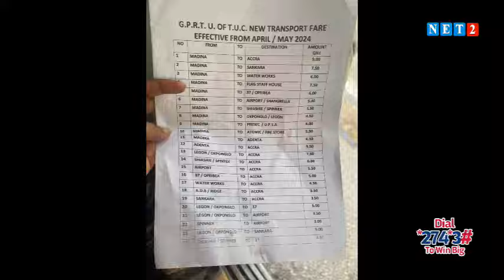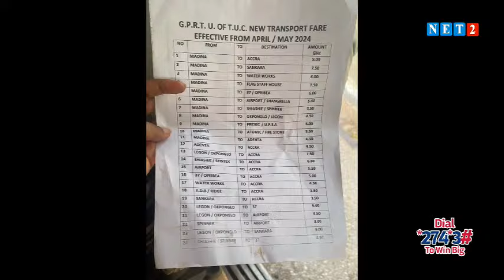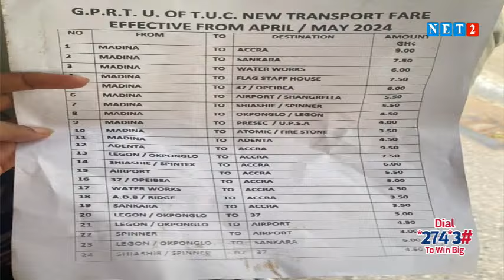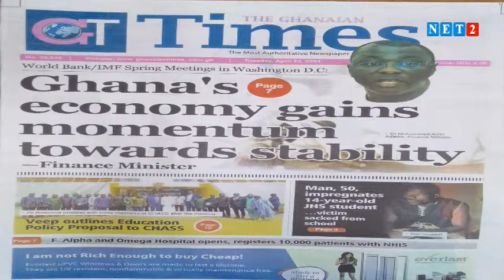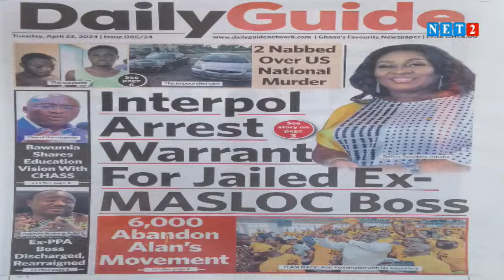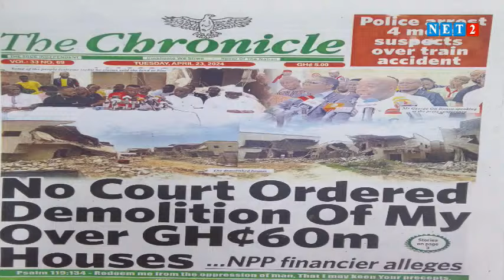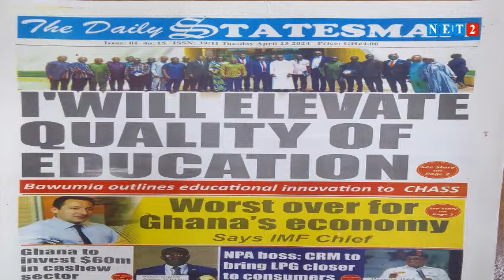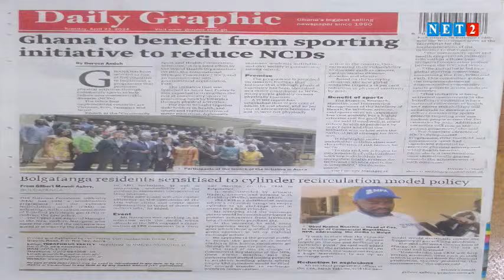Newspaper Review with Abena Nyarko (APRIL 23, 2024)